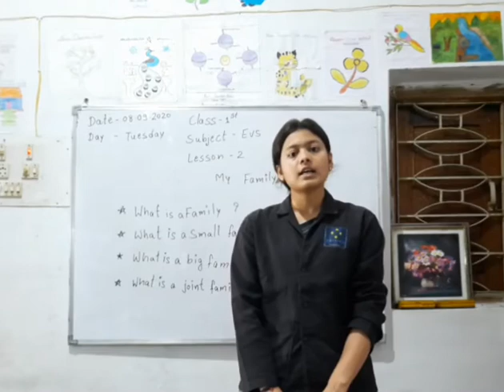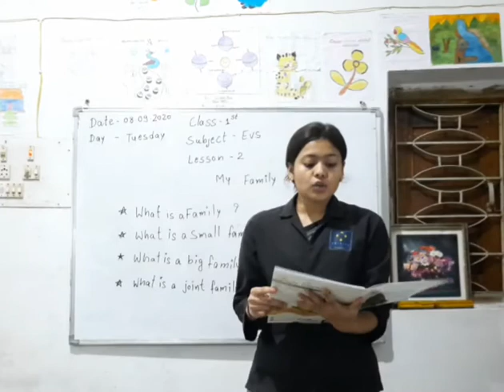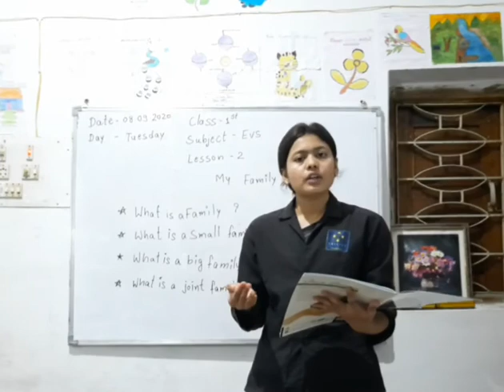Lesson - 2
Explanation !!